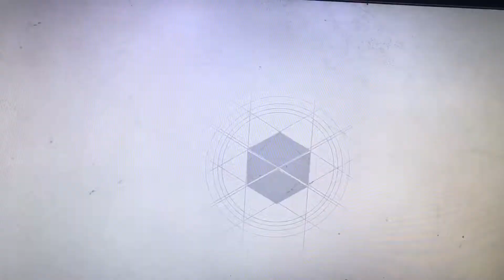Not A Vlog #20- DESTINY 2 BETA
Hell ye